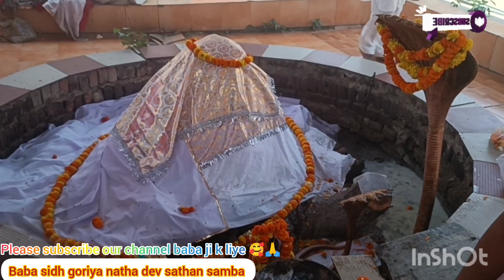Jai Baba Sidh Goria nath ji🙏🥰 Baba Sidh Goria karka